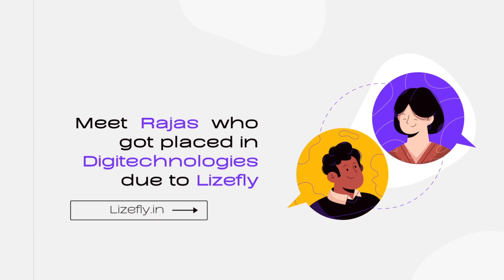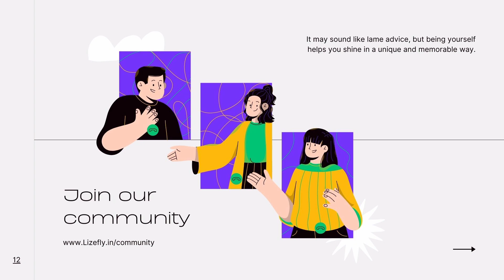Rajas journey from Lizefly as a Data Scientist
From working at Lizefly to MNC at DJTECHNOLOGIES content is about Rajas' journey from working at Lizefly to becoming a Python developer and now a Data Scientist at DJTECHNOLOGIES.

Lizefly is an upcoming Indian community that is dedicated to innovation. Our view is that the upcoming years will be the year of data science and we are including all kinds of expertise people into our community :)